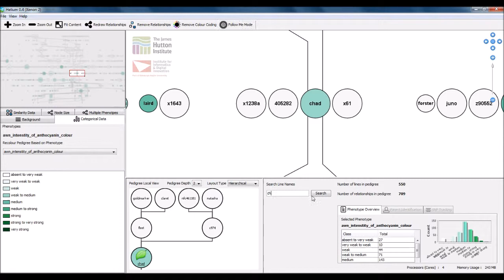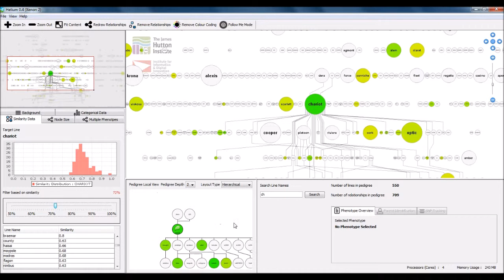Helium basic operation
Basic operation of our Helium pedigree visualization tool. This was the video shown at BioVis 2014 where we won the best paper award.